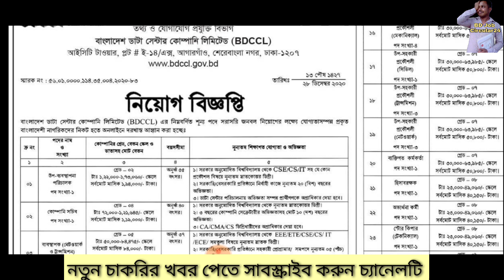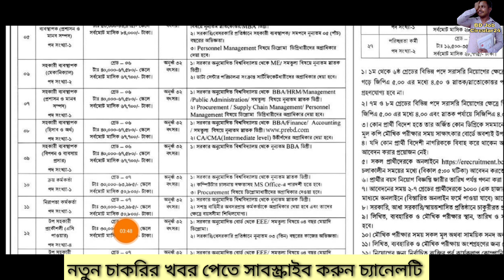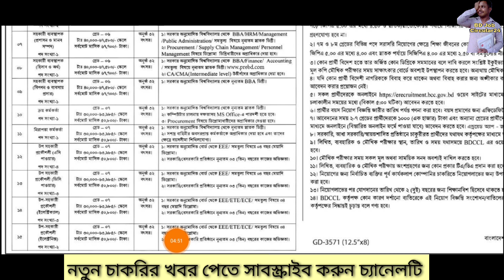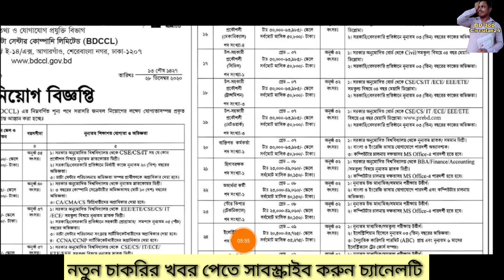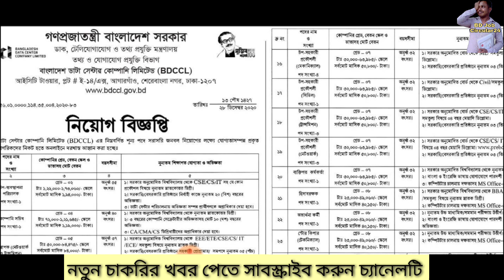ডাক টেলিযোগাযোগ ও তথ্যপ্রযুক্তি মন্ত্রণালয় সারা বাংলাদেশ থেকে নিয়োগ বিজ্ঞপ্তি 2021.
আসসালামুআলাইকুম,

📺📺বর্তমানে বিভিন্ন কারনে অনেক চ্যানেল ডিলিট হয়ে যাচ্ছে। এজন্য আমি নতুন একটি চ্যানেল খুলেছি, যাতে কোন কারণে যদি চ্যানেলটি ডিলিট হয়ে যায়। আপনাদের আমি হারাতে চাই না।

👮‍♂️বাংলাদেশ সেনাবাহিনী সৈনিক পদে নিয়োগ বিজ্ঞপ্তি 2020 .প্রকাশ: 26/11/20.  সম্পূর্ণ HD দেখতে নিচের লিংকে ক্লিক করুন   👇
👮‍♂️সেনাবাহিনীতে আবারো নতুন নিয়োগ বিজ্ঞপ্তি প্রকাশ 2020. প্রকাশ:11/12/20.Jirabo cantonment public school and college job circular. সম্পূর্ণ ক্লিয়ার সার্কুলারলি দেখতে নিচের লিংকে ক্লিক করুন 👇
👮‍♂️সেনাবাহিনী সৈনিক পদে 2020 সালে লিখিত পরীক্ষায় কি কি আসতে পারে A টু Z জেনে নিন. 100% কমন👇
👮‍♂️সেনাবাহিনী সৈনিক পদে নিয়োগ 2020. কিভাবে আবেদন করবেন? আবেদনে ভুল হলে কি করবেন? বিস্তারিত জানুন এখনই👇
👮‍♂️Bangladesh Police job circular 2020. পুলিশের আবারো নতুন নিয়োগ বিজ্ঞপ্তি প্রকাশ. ক্লিয়ার বিজ্ঞপ্তি দেখতে নিচের লিংকে ক্লিক করুন?
👮‍♂️সেনাবাহিনী সম্পর্কে যাদের ধারনা কম তাদের জন্য সেনাবাহিনী সম্পর্কে এ টু জেড আলোচনা করা হলো এই ভিডিওতে .সেনাবাহিনীতে চাকরি পেতে আপনাকে সবচেয়ে বেশি সাহায্য করবে এই ভিডিওটি?👇
 👮‍♂️দুই হাটু লেগে যাওয়ার জন্য সেনাবাহিনীতে যাদের চাকরি হয় না নিচের ভিডিওটি দেখলে সমস্যার সমাধান হবে👇
ধন্যবাদ.